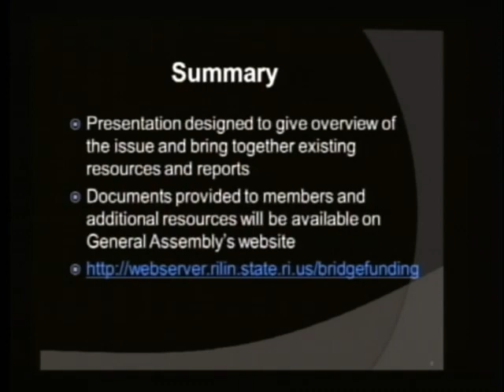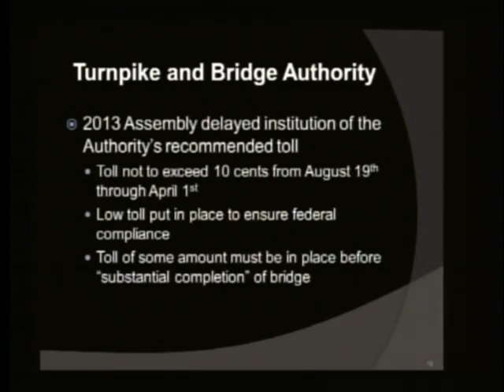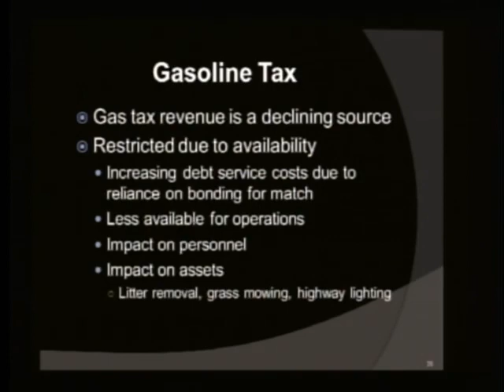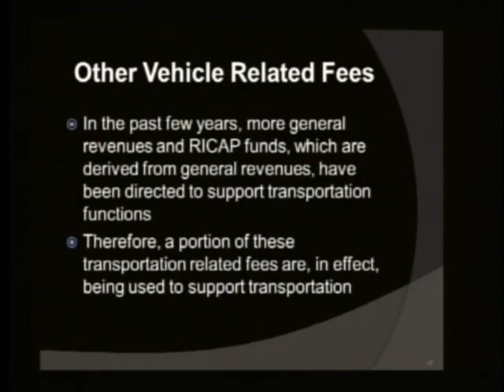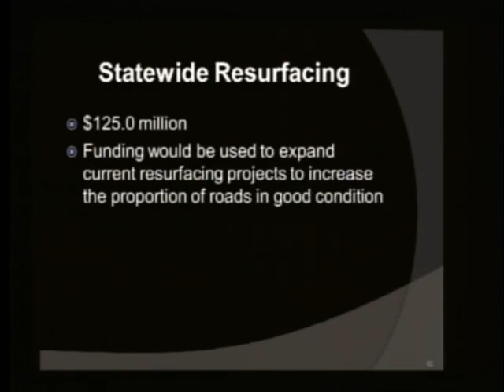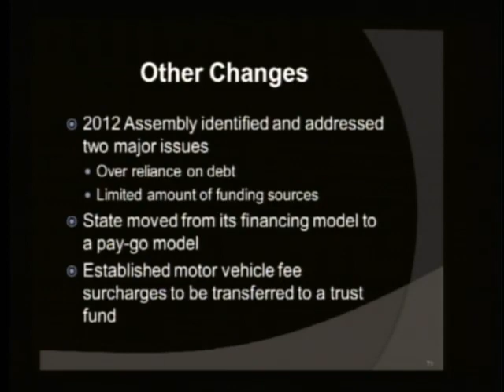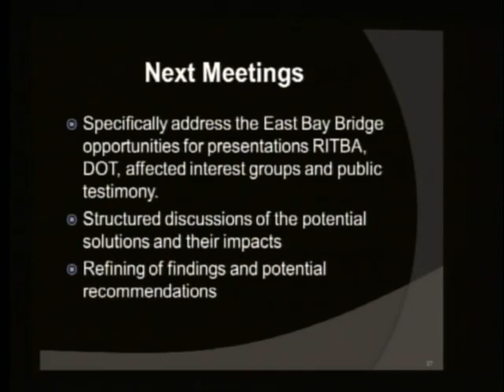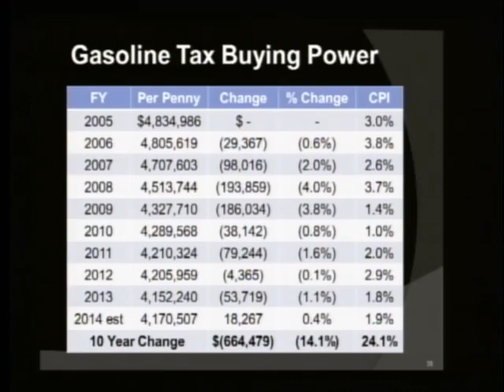Special Legislative Commission to Study Funding for east bay Bridges, September 26, 2013